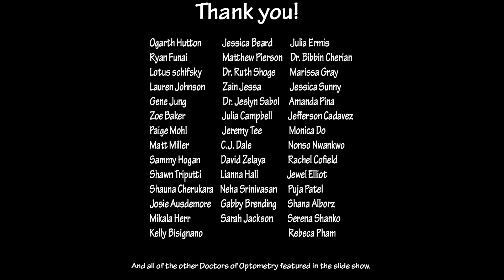Easy On The Eyes ep 2 Sudden Change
Second year optometry student Easy Anyama talks about sudden changes and the world of optometry